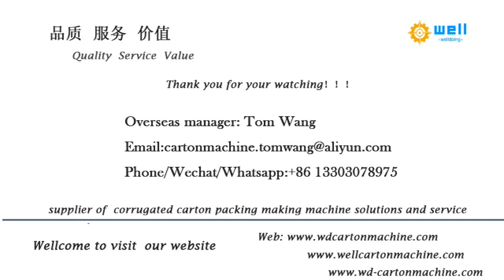corrugated partition assembling equipment